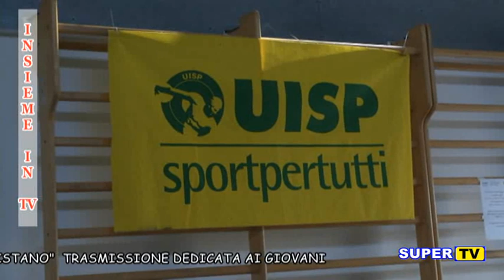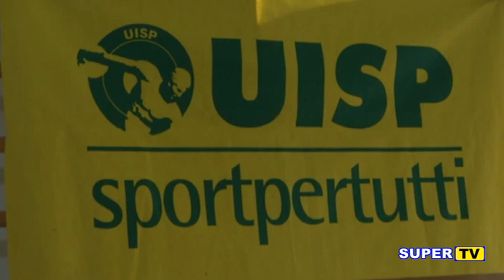"INSIEME IN TV" 4^ Puntata.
In questa quarta puntata di "INSIEME IN TV", parliamo di sport per tutti a Oristano con il comitato territoriale UISP Oristano.